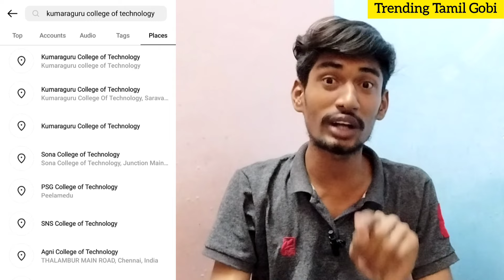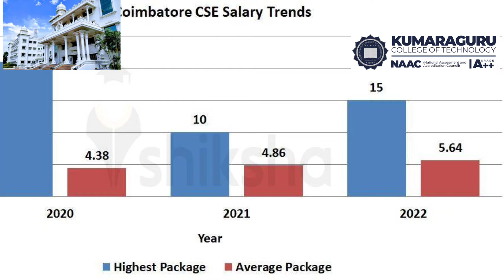Kumaraguru college of Technology Joining 2023 | KCT Review | TTG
Kumaraguru college
Kumaraguru college Review
Tamil Nadu Engineering college

Counselling Fees - 70,000 to 80,000

Counselling To First graduate -  60,000

Management fees - 1 lakh Above fees